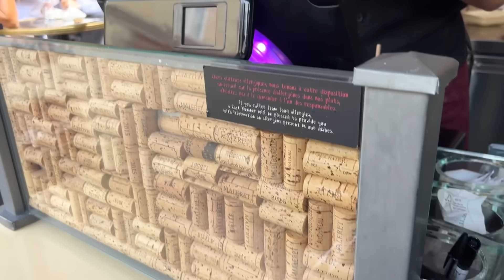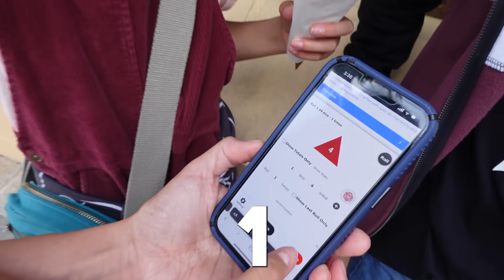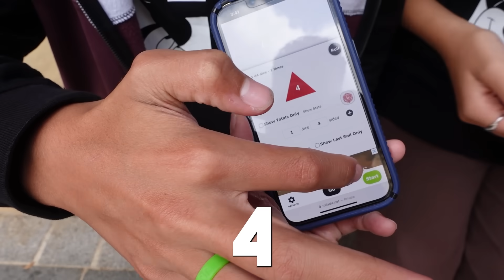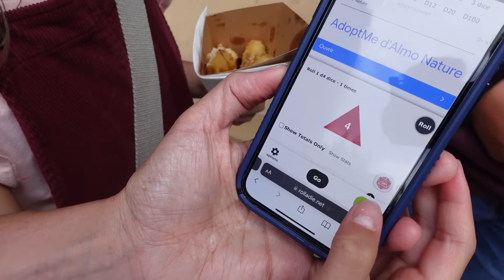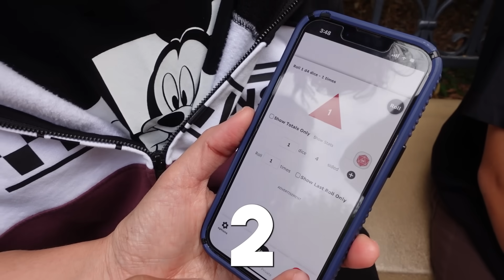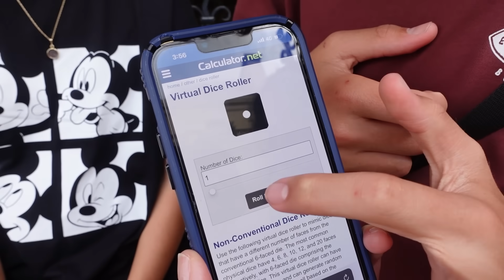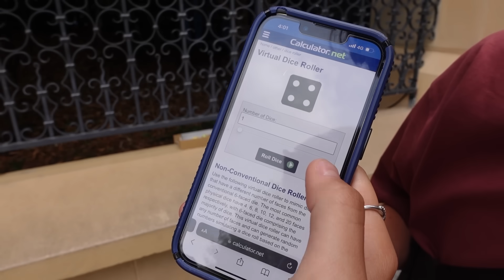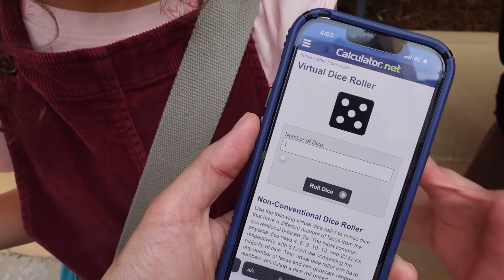Last to EAT their favorite TREAT! *wins shopping spree*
Whats your favorite treat?!

MAIL to:
250 North Redcliffs DR, 4B No.366

Mom - Rachel
Dad - Jase
Klai 19
Rykel 17
Shae 16
Wyatt 14
Evelin 12
Cora 10